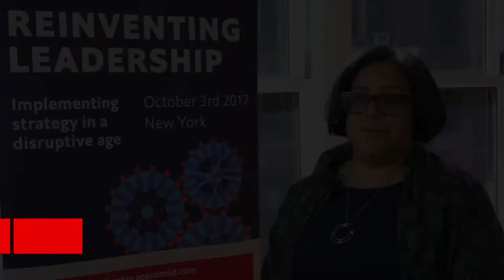"Reinventing Leadership | Implementing strategy in a disruptive age” — Event takeaways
Today businesses need to navigate the increasingly complex interplay of many powerful disruptive forces: seismic shifts in the geopolitical landscape, the environment, technological innovation and a new generation that is being shaped by all of the above. Companies are realizing that they must invest in their future if they want one, but delivering results today is more important than ever.